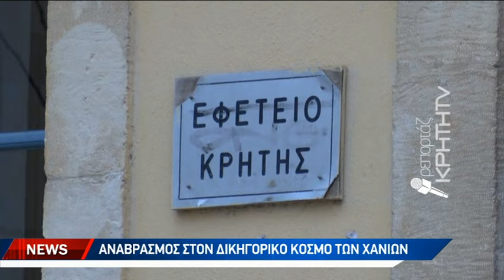Στα κάγκελα ξανά για το Εφετείο Δυτικής Κρήτης